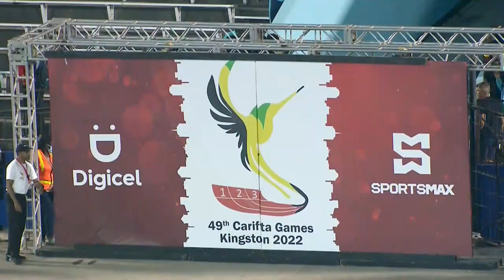CARIFTA49: Curtis Mitchell - 5000m U-20 Boys Post Race Interview | SportsMax TV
Watch the 2022 CARIFTA Games on April 16-18 on the SportsMax app and on SportsMax TV.